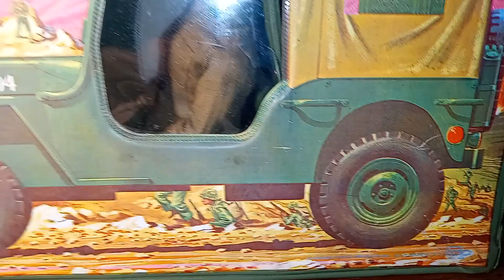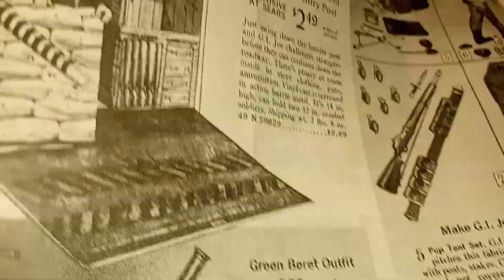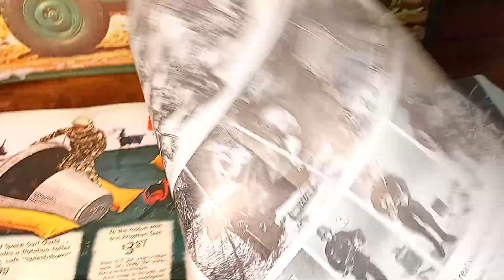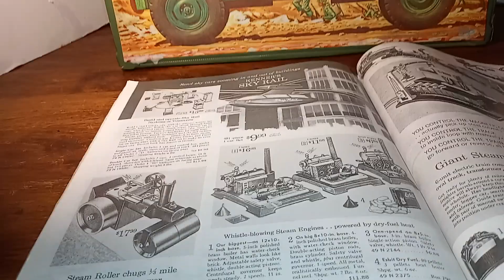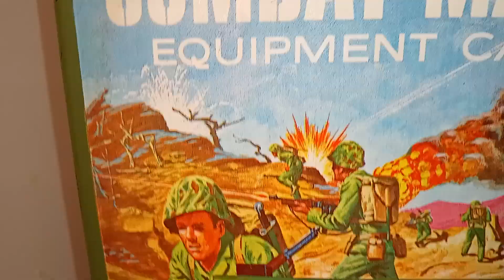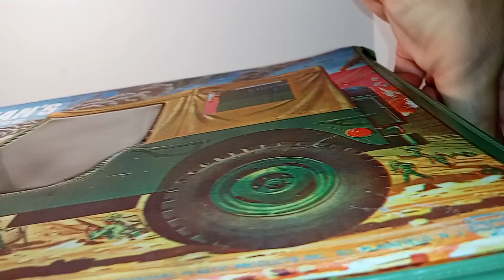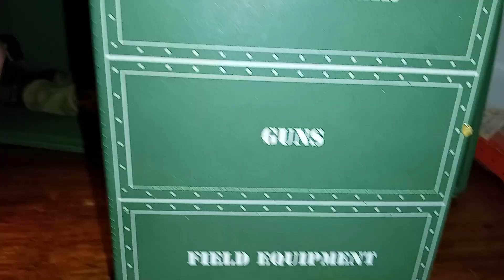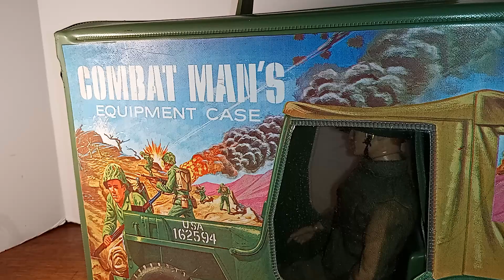Combat Man's Equipment Case(Made for G.I. Joe.)